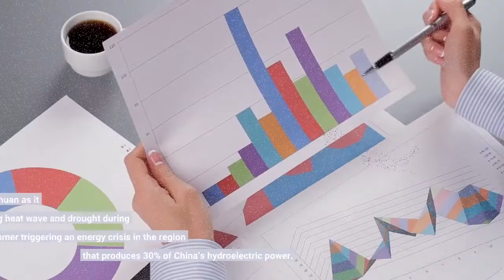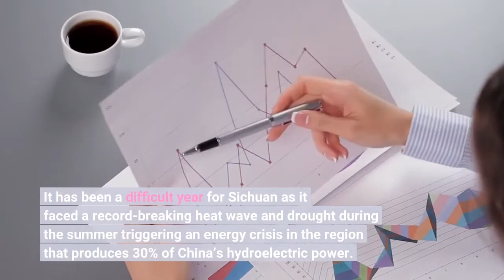Earthquake In Southwest China Kills 65 As Millions In Region Are Under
At least 65 people have died and hundreds have been injured by Monday’s earthquake in China’s Sichuan Province, Chinese state media reported on Tuesday, a natural disaster that comes amid a rise in Covid cases that triggered a lockdown in the region’s capital city, Chengdu.1,666. That’s how many new Covid cases China’s National Health Commission reported, including 185 new cases in the Sichuan Province. The outbreak has been concentrated in the province’s capital, Chengdu. Chengdu’s residents have been under lockdown since September 1 as part of China’s zero-Covid approach, and according to the Washington Post, some people were ordered to not leave their apartments while they were experiencing tremors. One building manager reportedly told the residents it was “safest” to stay indoors “no matter how severe the earthquake is”—something that flies in the face of convention when it comes to earthquakes. As the city remains locked down, authorities are carrying out large-scale mass testing in an effort to stomp out the local spread of the virus. The pandemic control measures in the midst of a natural disaster has caused anger among the city residents who are accusing local authorities of prioritizing Covid measures. Sichuan was also the location of the deadliest recent earthquake in China—an 8.0 magnitude seismic disaster that resulted in the deaths of nearly 90,000 people in 2008. It has been a difficult year for Sichuan as it faced a record-breaking heat wave and drought during the summer triggering an energy crisis in the region that produces 30% of China’s hydroelectric power. Factories and households in the province—which is a manufacturing hub—had to face rolling power cuts for at least two weeks amid the crisis. Earthquake kills 65, triggers landslides in southwest China (Associated Press)Earthquake in China’s Sichuan leads to outcry over covid lockdown (Washington Post)